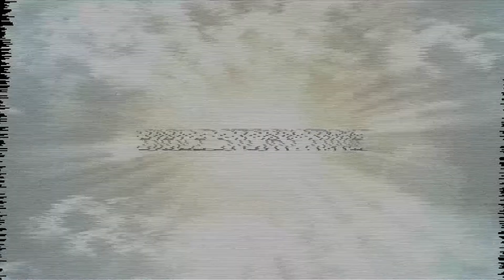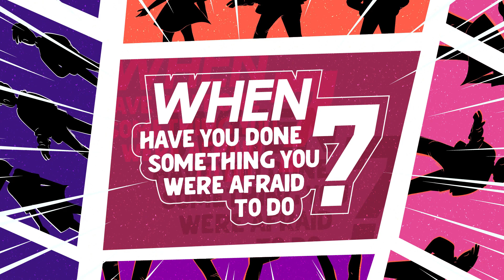"STAND" 27th 2022 | KidzWorld K-5th Service | Life Changing Church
Week 4:
HAPPY SUNDAY, K-5th graders!
In today’s story, we will hear all about Esther, and how she did what she knew she had to do,
even when she wasn’t sure what would happen.
Our memory verse for November is: “Our memory verse for March is: ““Be strong and brave.
Do not be afraid. Do not lose hope. I am the LORD your God. I will be with you everywhere you
go.” Joshua 1:9b, NIrV
Here are small group activities that you can do with your family at home: